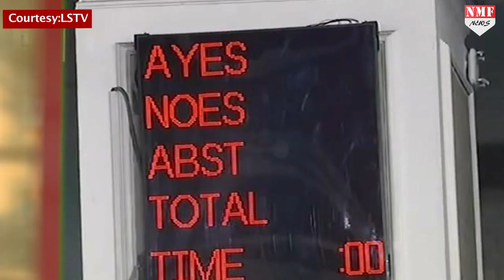Rajya Sabha Deputy Chairman के Candidate पर NDA में घमासान, SAD, Shivsena नाराज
9 अगस्त को राज्यसभा उपसभापति के चुनाव होने है... एनडीए ने जेडीयू सांसद हरिवंश को अपना उम्मीदवार बनाया गया है...जिसे लेकर एनडीए में रार शुरु हो गई है...हरिवंश को उम्मीदवार बनाए जाने से एनडीए की दो सबसे पुरानी सहयोगी पार्टियां अकाली दल और शिवसेना नाराज हो गई है...